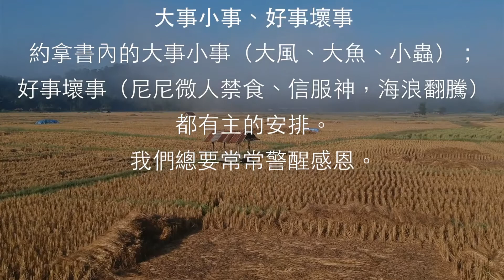大事小事、好事壞事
約拿書內的大事小事（大風、大魚、小蟲）；好事壞事（尼尼微人禁食、信服神，海浪翻騰）都有主的安排。我們總要常常警醒感恩。